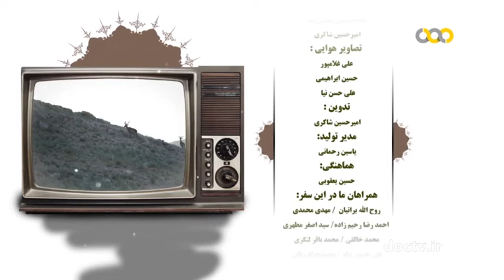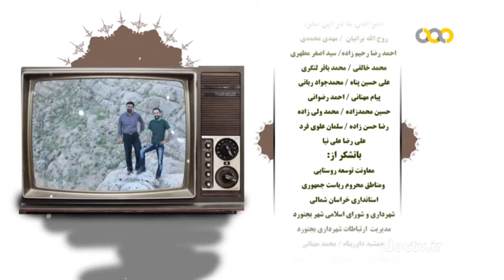شهر بجنورد ۳